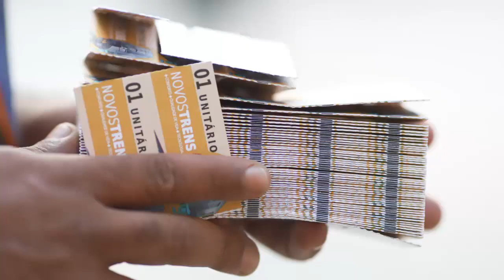Sindicato distribui passagem de metrô no centro de Belo Horizonte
Ação ocorre após aumento do valor da passagem